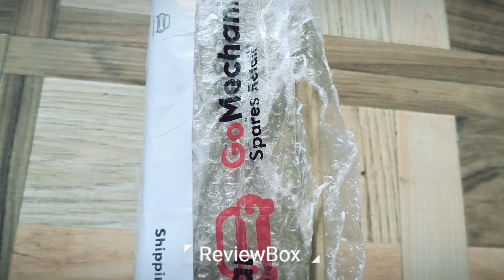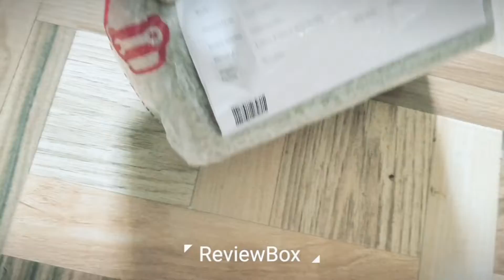TATA Nano engine mountC received from GoMachine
i ordered TATA Nano engine mounting C from GoMachine with free delivery

To buy this use this link and code      TATA Tata Engine Mounting, ASSY.ENGINE MOUNTING PAD C (M/S SVIL) 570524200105
Link: